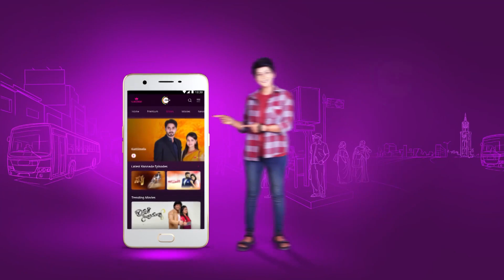Leelaಳನ್ನು ಪರೀಕ್ಷಿಸಲು AJ ಅವರ ಸೊಸೆ | Hitler Kalyana | Best Moments | Zee Kannada